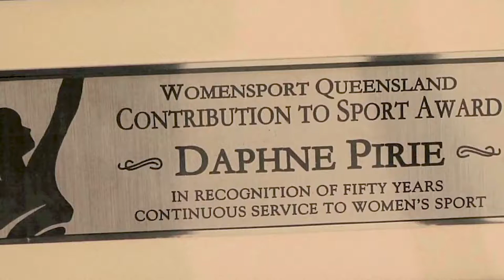Gold Coast Sports Star Awards